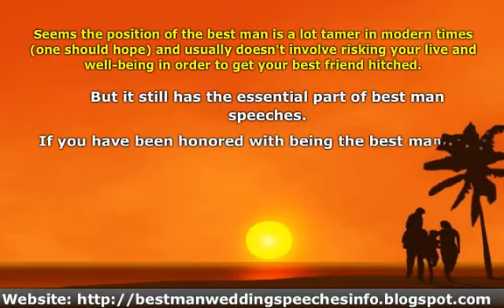Best Man Speeches - What Do I Need to Know?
Tips to give the best, best man wedding speech ever